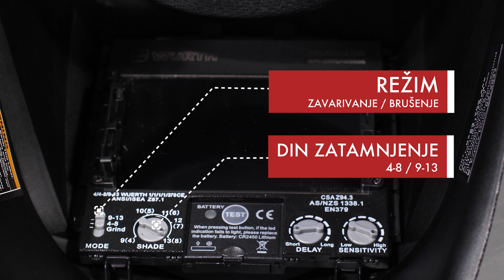Automatska maska za zavarivanje - Truecolor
TRUECOLOR omogućava prepoznavanje stvarnih boja prilikom zavarivanja i brušenja, za razliku od tamno-zelenog zatamnjenja koje je karakteristično za ostale automatske maske za zavarivanje. Zahvaljujući TRUECOLOR senzoru oblik i konture zavarivačkog luka su jasnije vidljive, i lako je uočljivo svako površinsko oštećenje metala. Pogodna za sve procese zavarivanja, uključujući i brušenje.
Omogućava udoban rad u svim položajima zavarivanja uz vidno polje 100x65mm.
Sadrži četiri optička senzora brzine 1/3.s, visoke optičke klase 1/1/1/1.
Napajanje se vrši putem solarnih ćelija i neizmenjivim litijumskim baterijama čiji je radni vek do sedam godina.
TRUECOLOR maska je izrađena od visoko otpornog poliamida.
Mogućnost podešavanja rastojanja od lica.

Podešavanja podrazumevaju odabir:
• Režima rada – Zavarivanje ili Brušenje
• Nivoa zatamnjenja i osetljivosti senzora – DIN 4-8 i DIN 9-13
• Podešavanje vremena otvaranja– Sporo / Srednje / Brzo
• Provera statusa baterije

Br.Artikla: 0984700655